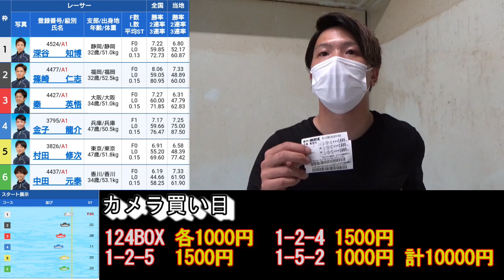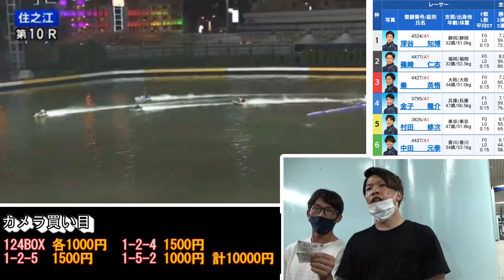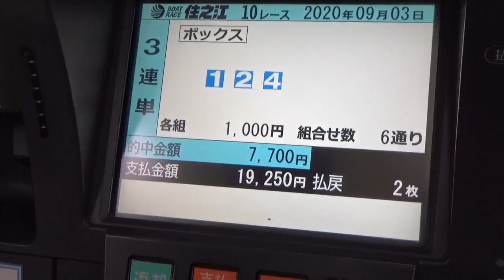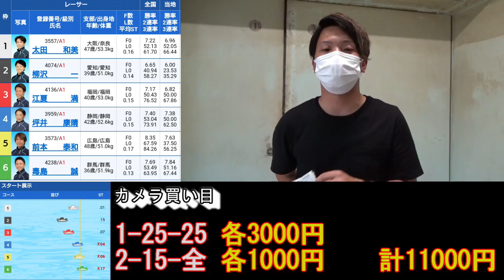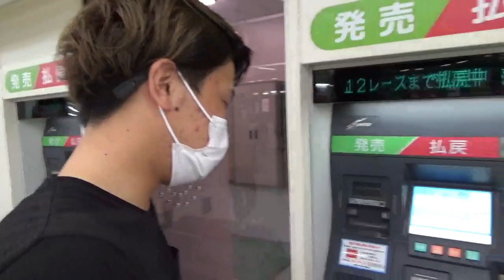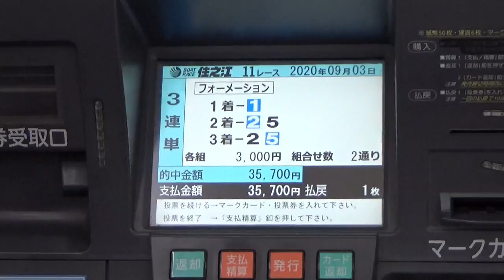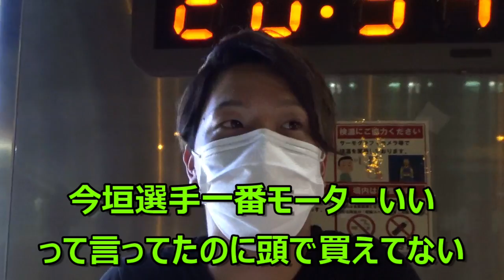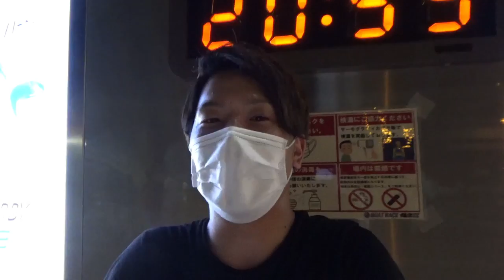【競艇・ボートレース・G1】カメラマンの一人舟～ミッション達成できなければ企画即終了～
おはようございます！１－４－全です
今回はしゅんとふうちが中々予定が合わないので
カメラマン一人で住之江に行ってもらいました！
５つのミッションのうち一つも達成できなければ
この企画は終了です！！